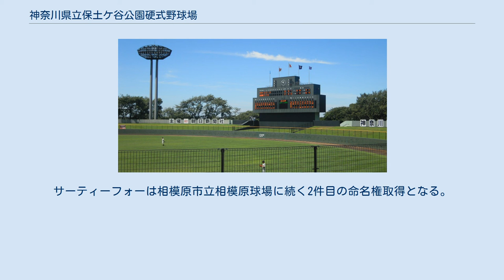神奈川県立保土ケ谷公園硬式野球場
神奈川県立保土ケ谷公園硬式野球場（かながわけんりつ・ほどがやこうえん・こうしきやきゅうじょう）は、神奈川県横浜市保土ケ谷区の神奈川県立保土ケ谷公園内にある野球場で、単に「保土ケ谷球場」という通称でも呼ばれる。
神奈川県が運営管理を行っている。
 施設命名権（ネーミングライツ）により、2015年4月1日から愛称をサーティーフォー保土ケ谷球場（サーティーフォーほどがやきゅうじょう）としている（詳細は後述）。
 1949年開場。
開場以来主に高校野球や社会人野球など県内のアマチュア野球公式戦で使用されている。
高校野球の夏の県大会は、準々決勝までこの保土ケ谷球場で行われており（2005年まで、2006年より準々決勝以降の試合は横浜スタジアムで行われる）、地元・TVKテレビでの中継メイン球場であるほかに春季（現在準決勝以降は横浜スタジアム）、秋季大会も決勝までの舞台となっていた。
 1950年及び1951年の両年に合計6試合、プロ野球の公式戦が開催された記録がある。
1951年9月26日に国鉄スワローズ対大阪タイガース戦が開催されたのが現時点でのプロ野球公式戦の最後の開催であるという。
 1970年に改修された後、1996年にスタンドが全面改築され、同時にナイター照明が設置された。
外野スタンド後方には桜の木が植えられている。
 2019年秋に内野・外野の改修工事を実施した。
 2020年よりベースボール・チャレンジ・リーグ（ルートインBCリーグ）に加入した神奈川フューチャードリームスが公式戦1試合を開催している。
 神奈川県の「ネーミングライツパートナー制度」により球場の命名権を募集したところ、神奈川新聞社がこれを取得。
2010年4月1日より5年間の契約で「保土ケ谷・神奈川新聞スタジアム」（ほどがや・かながわしんぶんスタジアム）の愛称が付けられ、2015年3月まで継続した。
 神奈川新聞との契約期間終了に伴い、県が新たな命名権者を募集したところ、相模原市緑区に本社を置き、住宅建設・不動産業などを手掛けるサーティーフォーがこれを取得。
2015年4月1日より5年間の契約で「サーティーフォー保土ケ谷球場」の愛称に変更された。
サーティーフォーは相模原市立相模原球場に続く2件目の命名権取得となる。
 保土ケ谷球場スコアボード RC造（一部鉄骨造）3階建